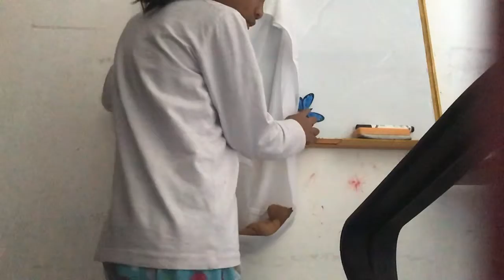28 September 2020